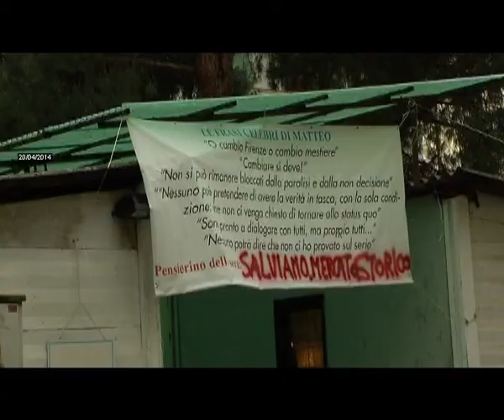2014-04-19 - SABATO ELETTORALE PER NARDELLA (PD) E STELLA (FI)